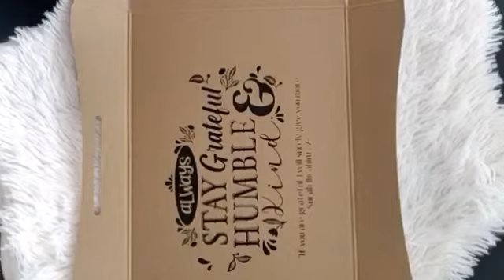Step by step to fold TCO exclusive box (top & bottom)